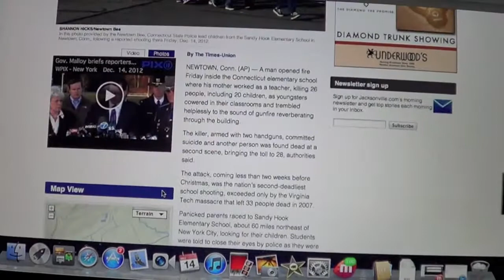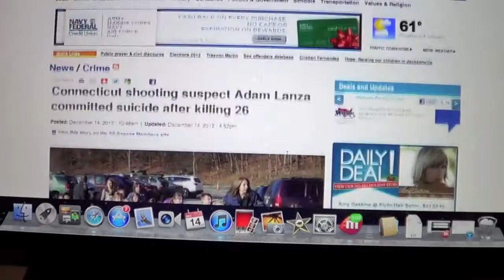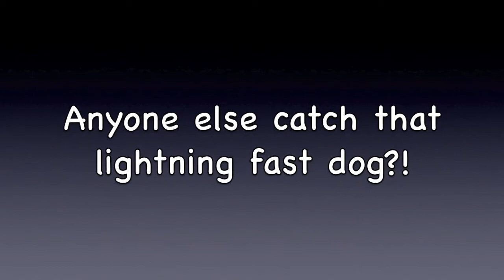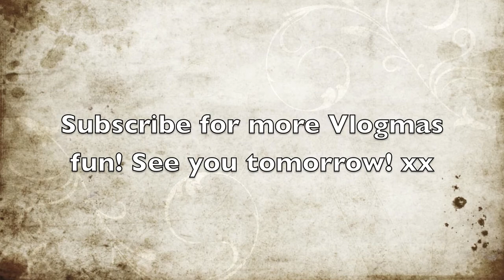VLOGMAS DAY 14! AND THE AWARD FOR THE WEIRDEST PET GOES TO...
I'm kind of new at this vlogging thing. I hope it'll get better as I go! Anyways I'm doing Vlogmas or Vlogcember, whichever it is. I'll be vlogging every day until new years!

OH! If you want us to take on a certain workout challenge (200 jumping jacks in a row, etc.) I think that would be a fun addition. If you have any requests, challenges or photos of partner stunts or body stunts (we both used to cheer, and I used to do gymnastics - for a little reference on our blah skill level lol) you want us to replicate, send them to my twitter!

Keep your requests coming! I will still be doing beauty videos!

xo
Steph